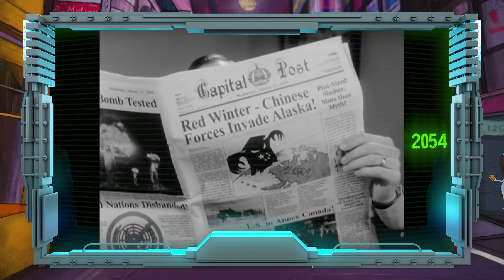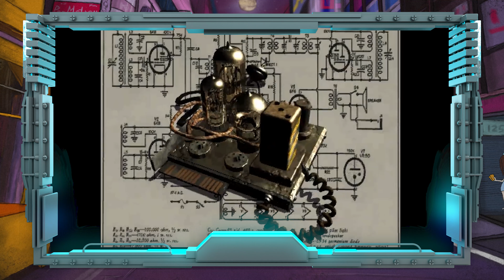Tudo o que você precisa saber sobre Fallout!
Uma série de TV baseada em Fallout foi anunciada recentemente e está sendo produzida pela Amazon Studios. Mas você conhece os jogos da saga Fallout? Ainda não? Então se liga nesse vídeo que vamos contar tudinho sobre o famoso RPG pós-apocalíptico e te deixar preparado para quando a série chegar!

ROTEIRISTA: Dan Santiago / EDITOR DE VÍDEO: Afonso Nunes / ILUSTRADOR (THUMBNAIL): Marcos Tulio / DIRETOR DE FOTOGRAFIA/OPERADOR DE CÂMERA: Francisco (Sombra) / ASSITENTE DE CÂMERA: Carlos de Freitas / ASSISTENTE DE CÂMERA: Yury Thalysson Santos / ASSISTENTE DE ESTÚDIO: Danyllo Freitas / CINEGRAFISTA: Filipe Narezzi / AUXILIAR TÉCNICO: Osvaldo Freitas (Tracajá) / PRODUTOR: Thales da Guarda / GERENTE DE PRODUÇÃO: Augusto Ijanc / CAPTAÇÃO E EDIÇÃO DE ÁUDIO: Marlúcio Rezende / CHEFE DEP. YOUTUBE: Will Rodrigo /  REVISÃO DE ROTEIROS: Maurício Moreira / PRODUTOR EXECUTIVO: Luiz Phellype Alves